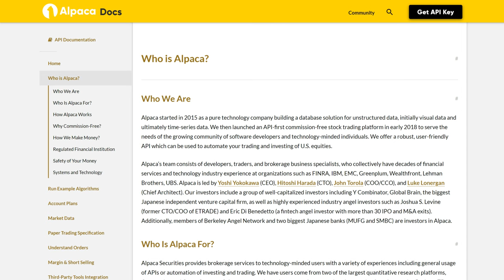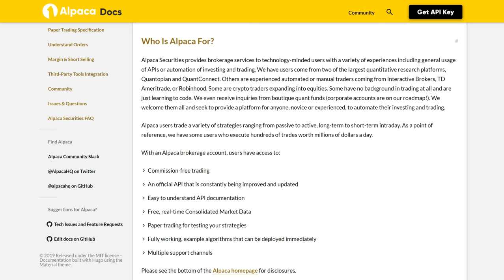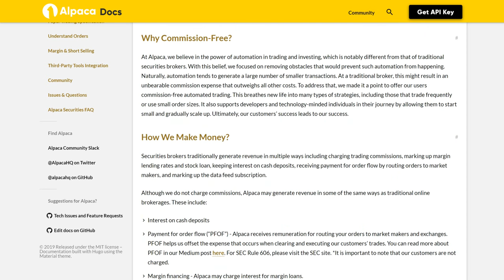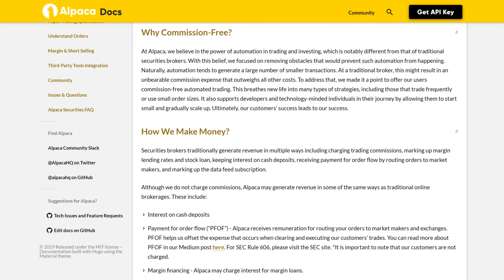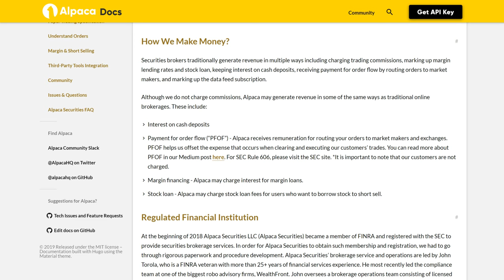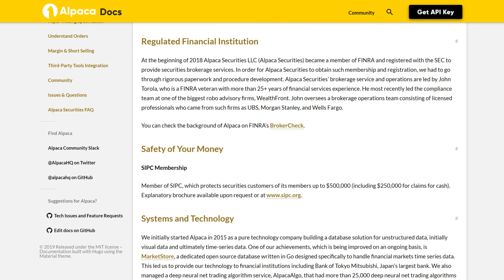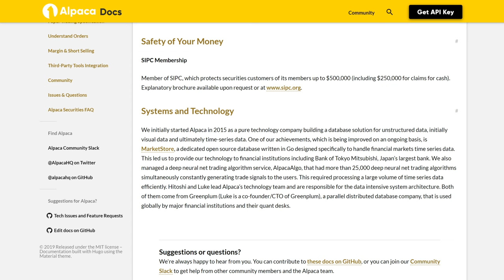Alpaca Docs - Who is Alpaca?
First part of Alpaca Documentation.  This video goes over the Alpaca Docs, specifically the "Who is Alpaca?" section.

If you are interested in learning about taxes, starting a business, building personal and business credit, and investing in real estate. please try this link and become part of my investor community